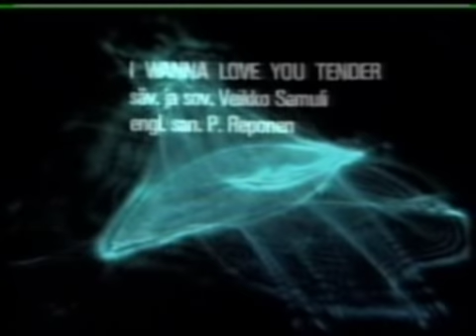finnish music video full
An 80's Finnish music video called "I Wanna Love You Tender" by Armi & Danny